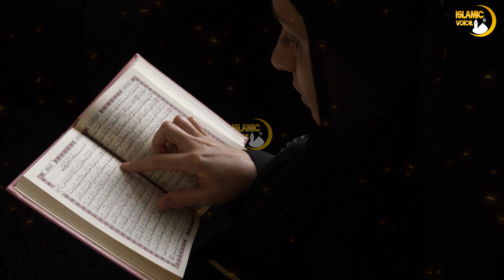Imam Hussain ur Rahib ka waqia | Imam Hussain k katy huwy sir ka waqia | Islamic Voice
Welcome to our Islamic Stories channel, where history and news intertwine to provide captivating and enlightening content! Join us on a mesmerizing journey through the archives of Islamic history, where we bring to life the heroic tales of prophets, scholars, and great leaders who shaped the Islamic world. From the early days of Islam to the golden eras of empires, our narratives will transport you to pivotal moments that still resonate today.

But it doesn't stop there. Our insightful analysis and objective perspectives aim to foster a better understanding of today's challenges and opportunities within the global Islamic community.

Discover the wisdom and teachings of Islam through stories that inspire, educate, and evoke a sense of unity. We present historical accuracy and unbiased reporting, ensuring an engaging experience for viewers of all ages and backgrounds.

Subscribe now to our Islamic Stories channel Islamic Voice and embark on a meaningful quest to enrich your knowledge and deepen your connection to the vibrant tapestry of Islamic history and news.